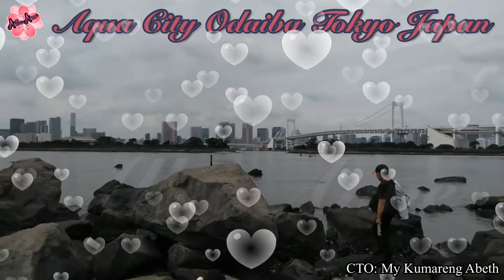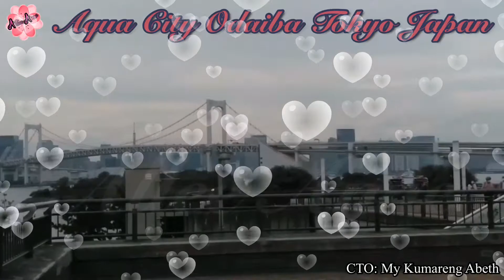お台場東京〜AQUA CITY ODAIBA TOKYO JAPAN //video from marekoy // Allee Anne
AQUA CITY ODAIBA TOKYO JAPAN // video from marekoy // Allee Anne
Namasyal sa paligid ligid ng aqua city tokyo japan ang aking kumare makikita nyo dyan ang ganda ng rainbow bridge at ng odaiba city na kilalang kila dito sa tokyo japan sana ay naibigan ninyo ang short tour  na aking magandang kumare sa tokyo japan,thank you for watching and have a blessed day po sa inyong lahat...

"COPYRIGHTS: FAIR USE, tittle 17, US CODE (sections 107-118 of the copyright law): All media in this video is used for purpose of criticism, review, commentary under terms of fair use."